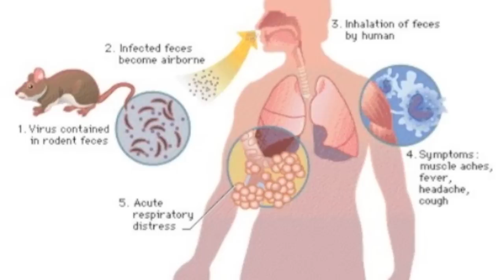HantaVirus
this virus is aquired from the feces and urine of deer mice. It is NOT transmitted from humans to humans.